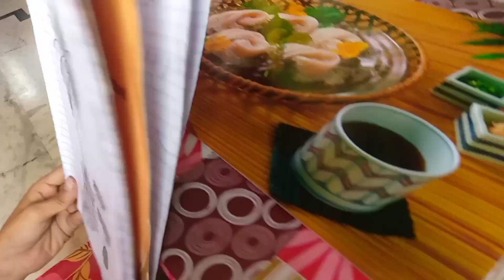পাখিটা ও বোঝে কে তাকে ভালোবাসে।। সকাল থেকে দুপুর পর্যন্ত এই যে আমার কাজকর্ম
পাখিটা ও বোঝে কে তাকে ভালোবাসেদুপুর পর্যন্ত এই যে আমার কাজকর্ম#birdlove#viral $bangla